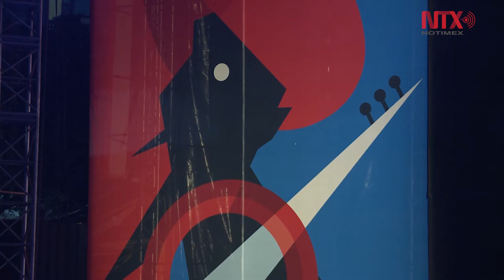La fiesta gitana se hizo en Guanajuato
Nuestro corazón ya es mexicano: Mónika Lakatos